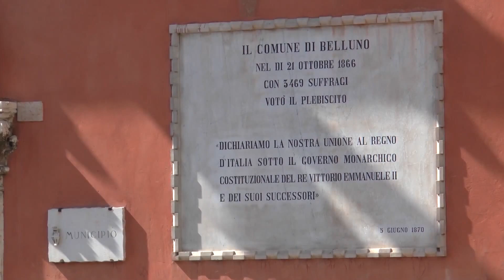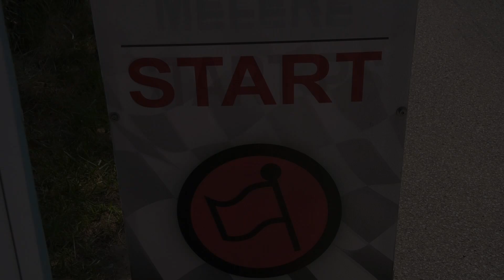SALITA ALPE DEL NEVEGAL 2024 | PATRICK DA RIVA | PEUGEOT 106 N-S 1600 | VIDEO BELLUNOVIDEO